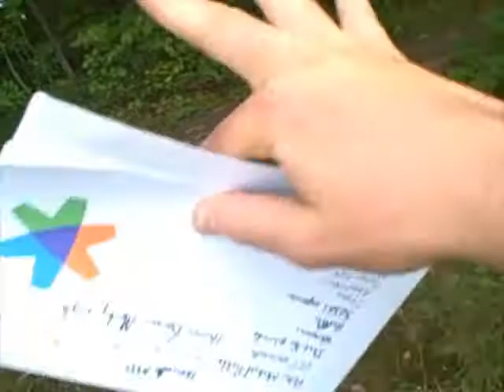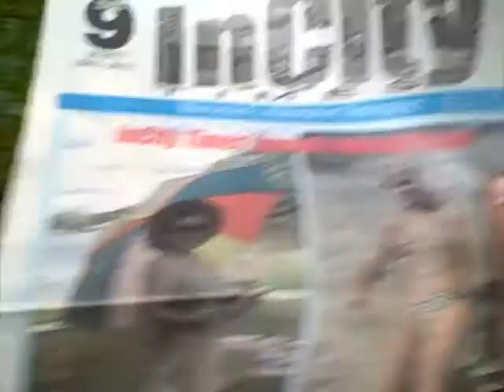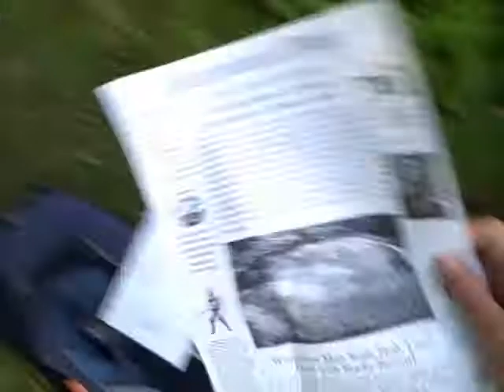508 #160: Take the beer by the horns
508 is a show about Worcester. This week's panel is Adrienne LaPierre and Brendan Melican.